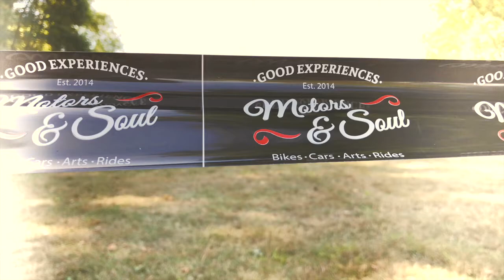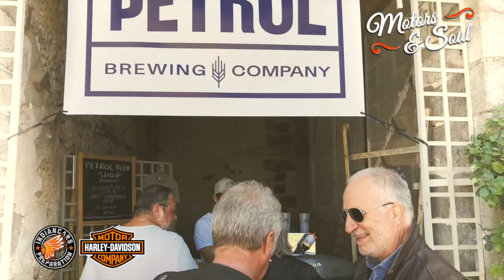Motor & Soul 2018 by motor-lifestyle.com